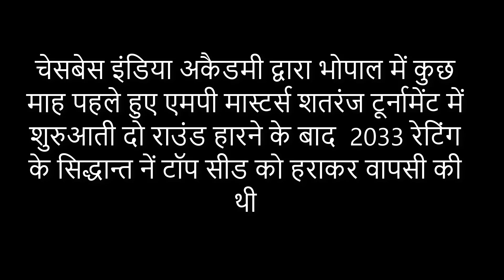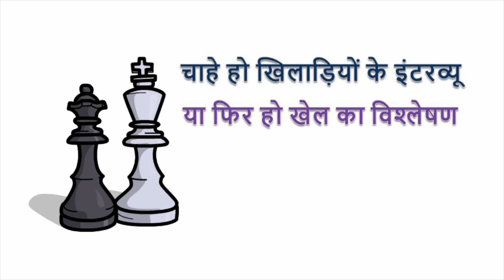दो हार के बाद टॉप सीड को कैसे हरा दिया ! Amazing Attacking Game by Siddhant !